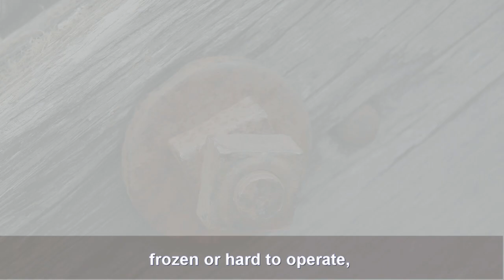LIBERATE Super Penetrant with PTFE & Moly Demo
For Moly’s Sake!  When it comes to badly corroded parts, there are times you need something that performs miracles with threads and crevices. Additionally, you would probably want extreme high-pressure lubrication performance.

Introducing new 5612 LIBERATE PTFE & Moly Penetrant.  It’s a scientifically formulated penetrating oil and rust dissolver containing micron-sized particles of PTFE and Moly which act as millions of tiny ball bearings to prevent seizing and galling while the parts are being removed.

Watch how it quickly penetrates a badly corroded screw.  Liberate is ideal for quickly loosening corroded nuts, studs, bolts, flanges and pipe joints in plants, shops or wherever parts are frozen or hard to operate.  Great for applications where you don’t need a clear formulation, but need the extra power the high concentrations of PTFE and Moly can deliver.

Its clinging formulation delivers improved lubricity and coverage while not containing silicone or chlorinated solvents.